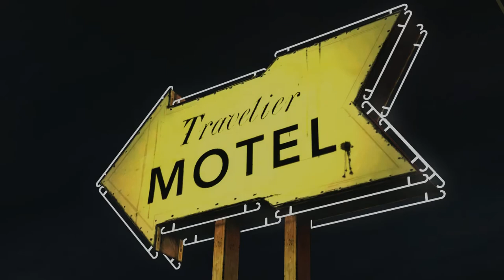Let's Play The Walking Dead [HD] #003 Der Schlüsse der Apotheke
Ein Lets Play von The Walking Dead in HD von mir für euch!

oder schreibt mir Kommentare :)